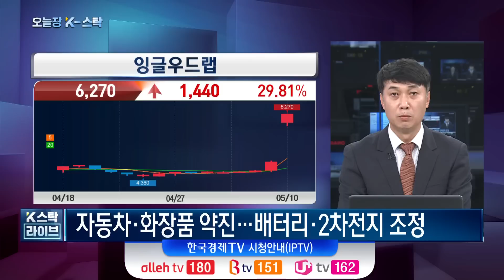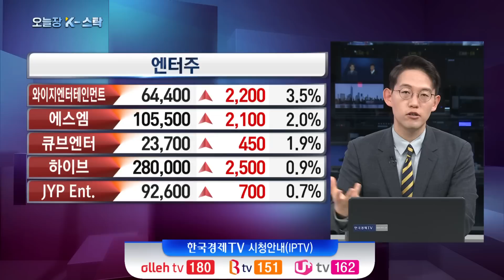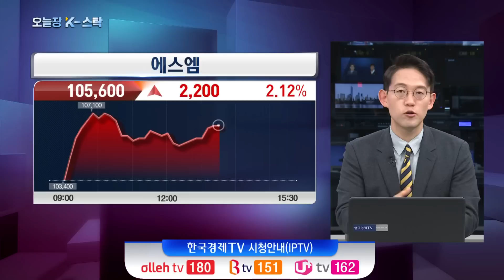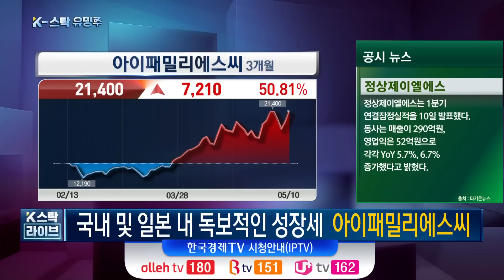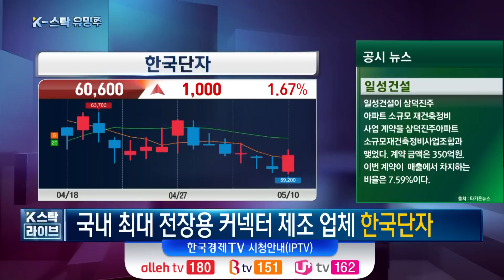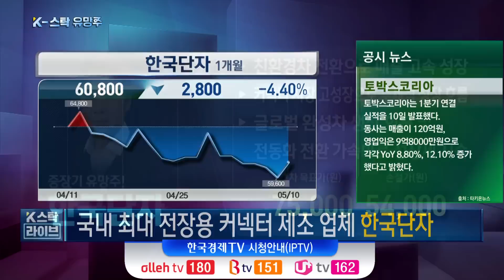[오늘장 K-스탁] 실적 시즌 갈림길서 주목할 기업은?ㅣ오늘장 K-스탁ㅣ한국경제TV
출연: 윤여민 교보증권 여의도 금융센터 FP / 이기택 메리츠증권 여의도 영업부금융센터 이사